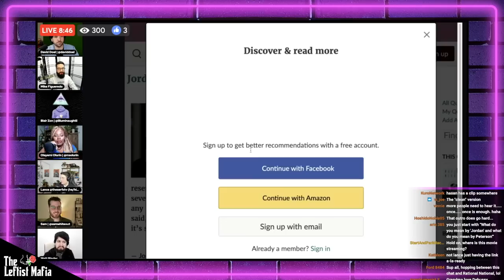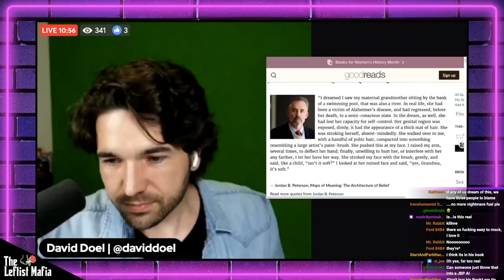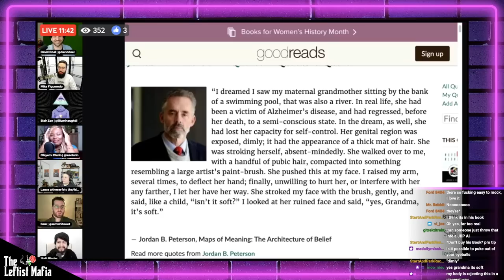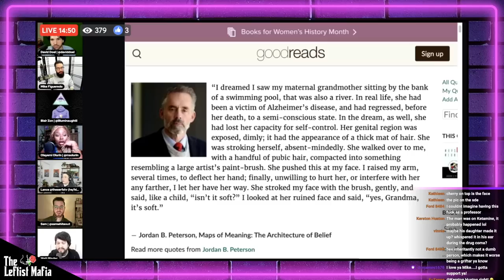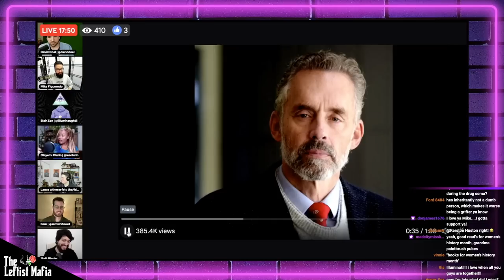Reacting to Jordan Peterson's Creepy Dream About His Grandma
The Leftist Mafia streams live every Thursday at 5:30 PM PST/8:30 PM PST. Hosts include Mike from The Humanist Report, David from The Rational National, Matt Binder from Majority Report, Lance from The Serfs, public defender Olayemi Olurin, and video essayist iilluminaughtii.